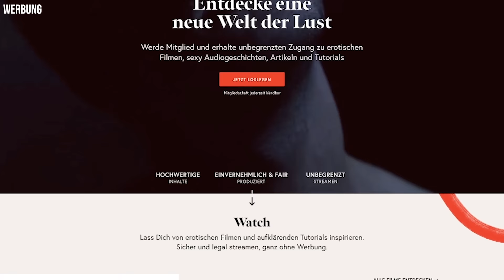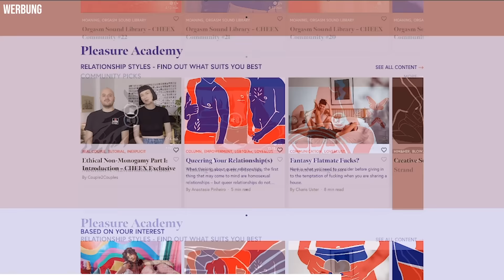Wie ist das MIT 19 P*RNODARSTELLERIN ZU SEIN?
Teste 7 Tage lang CHEEX kostenlos als Neukund*in im Jahresabo mit dem Code "LEEROY" (Werbung)
Lia ist 21 Jahre alt und Pornodarstellerin. Schon mit 19 Jahren begann sie Pornos zu drehen. Ich treffe sie heute, um mehr über diesen Beruf zu erfahren. Hat sie jemals einen Dreh abbrechen müssen? Wie hat ihre Familie auf ihre Entscheidung reagiert und wie viel verdient eigentlich eine Pornodarstellerin? 😳💰
Du möchtest deine Geschichte erzählen? 🤔 Dann schreib mir einfach auf Instagram